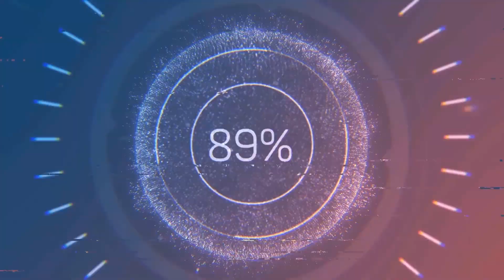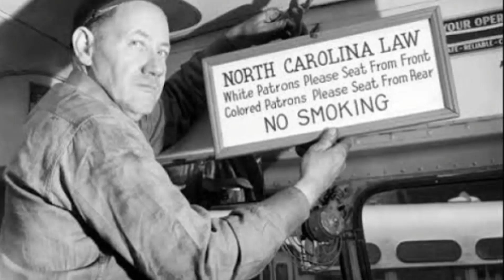ROZA PARKS OTURDU, MARTİN LUTHER KİNG YÜRÜDÜ, OBAMA İKTİDAR OLDU. SİYAHİLERİN ÖZGÜRLÜK YÜRÜYÜŞÜ.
1950 yılı itibari ile ABD'de siyahilerin başlattığı özgürlük yürüyüşünden 2008 yılı Barack Obama'nın başkan olduğu sürece kadar yaşanan gelişmeler bu videonun konusudur. Bu bağlamda bu videoda Roza Parks'ın oturuşu, Martin Luther King'in yürüyüşü ve Obama'nın iktidar oluşuna değinilmiştir.
Roza Parks oturdu böylece martin luther king yürüyebildi. Martin luther king yürüdü böylece obama iktidar oldu. Obama iktidar oldu böylece hepimiz uçubileceğiz (Jay Z).
Düzeltme: Videonun girişinde Jim Crow Yasaları 1975 yılında kabul edilmiştir şeklinde sehven hata yapılmıştır. Gerçek tarih 1875 olacaktı.